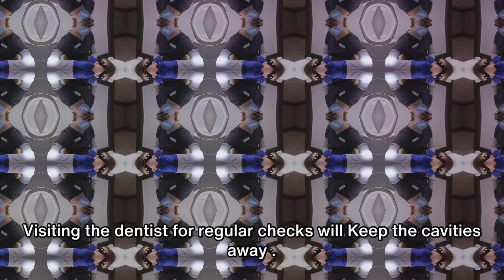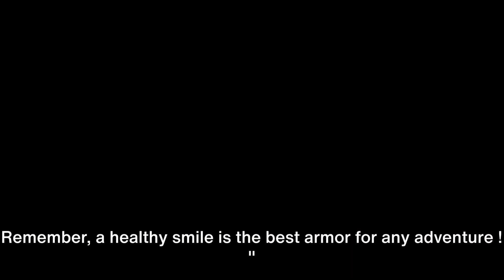A Day Of Adventure || My School Bus Ride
My School Bus Ride hope you will enjoy this video.
A day at the dentist office can be an adventure.